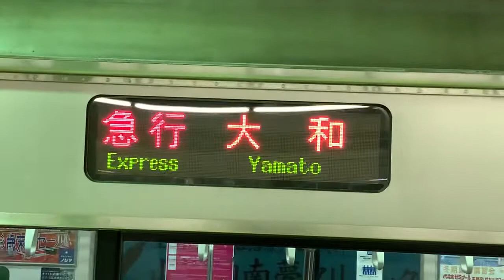【レア行先】小田急線 急行大和行き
小田急線の大和行きは平日4本、土休日2本、いずれも深夜に存在します。